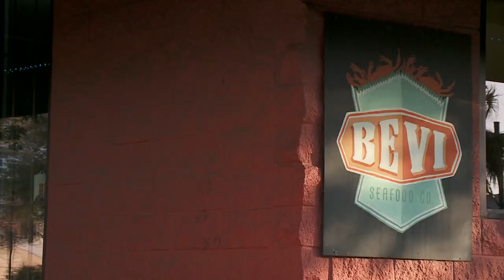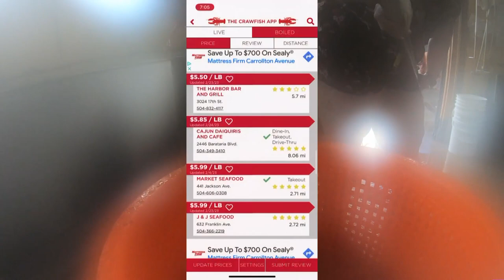Warm February benefits crawfish season, prices dropping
Now that Mardi Gras is behind us, crawfish season is in full swing and it's looking like a great season so far.

According to The Crawfish App, boiled crawfish is going anywhere from $4 to $8 a pound.